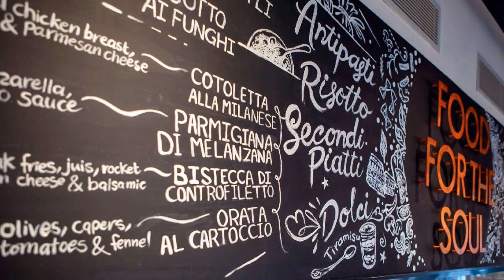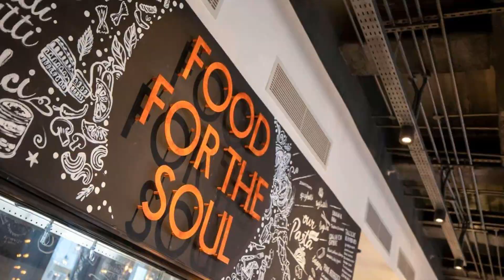Days Hotel By Wyndham Dubai Deira, Dubai, United Arab Emirates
About Property:
You're eligible for a Genius discount at Days Hotel By Wyndham Dubai Deira! To save at this property, all you have to do is sign in.
Well set in the Beach & Coast district of Dubai, Days Hotel By Wyndham Dubai Deira is located 5.2 km from Grand Mosque, 8.3 km from Dubai World Trade Centre and 10 km from Sahara Centre. Among the facilities of this property are a restaurant, a 24-hour front desk and room service, along with free WiFi throughout the property. The hotel features a fit...
Property Type: Hotel
Address: One Deira Plaza Gold Souk Metro Station Al Corniche - 111 , 119303 Dubai, United Arab Emirates
Searching For
1. Days Hotel By Wyndham Dubai Deira - Dubai - United Arab Emirates
2. Days Hotel By Wyndham Dubai Deira - Dubai - United Arab Emirates Address
3. Days Hotel By Wyndham Dubai Deira - Dubai - United Arab Emirates Rooms
4. Days Hotel By Wyndham Dubai Deira - Dubai - United Arab Emirates Amenities
5. Days Hotel By Wyndham Dubai Deira - Dubai - United Arab Emirates Offers and Deals
Audio Credit:
Track Title: Blank Slate
Artist: VYEN